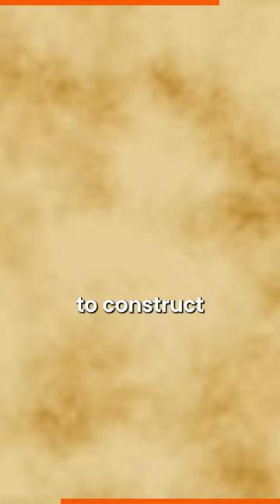5/ 365 Decoding the math behind Leonardo da Vinci’s Vitruvian Man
In this video, we explore the fascinating relationship between math and art in Leonardo da Vinci's masterpiece, Vitruvian Man.

From the intricate geometric patterns to the precise measurements of the human body, we'll take a closer look at the mathematical principles that underpin this iconic artwork.

👉 Join the BhanzuRevolution, tried, tested, and trusted by 30,000+ parents and students!